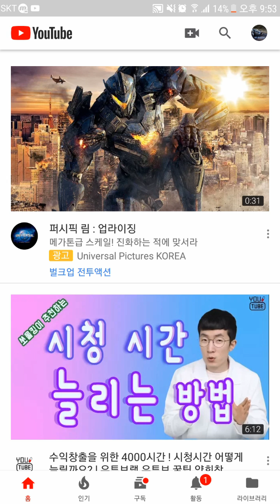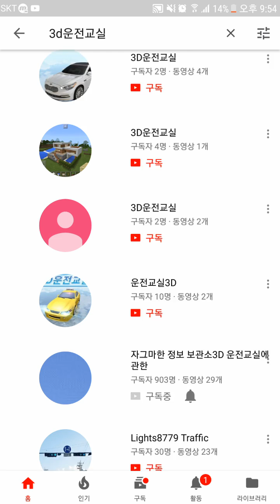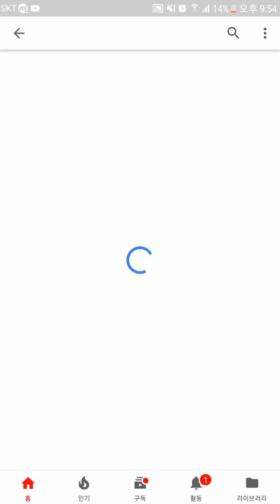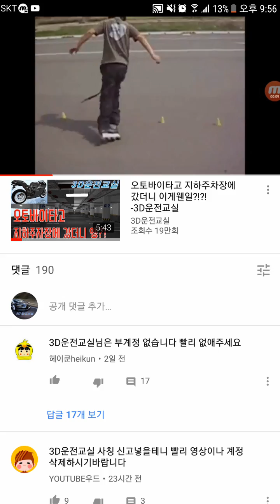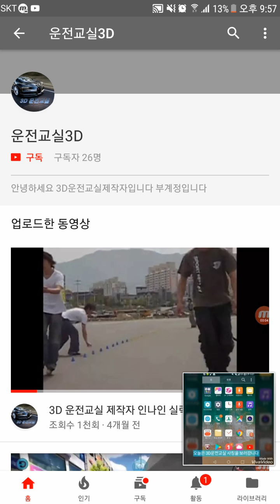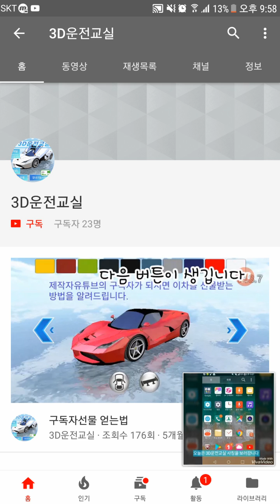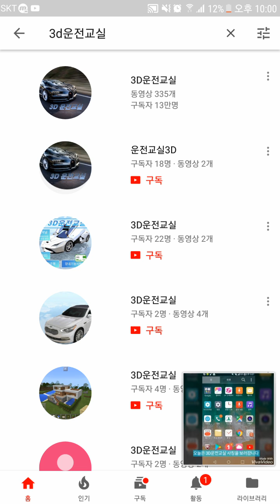부계정이 없는데 어딘가에 저의 부계정이 있다고해서 찾아가봤습니다 - 3D운전교실